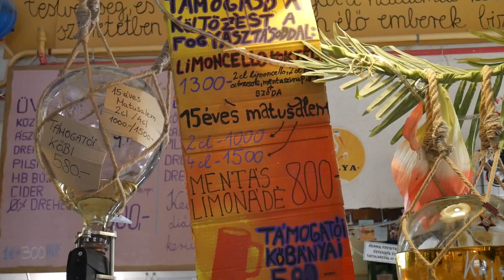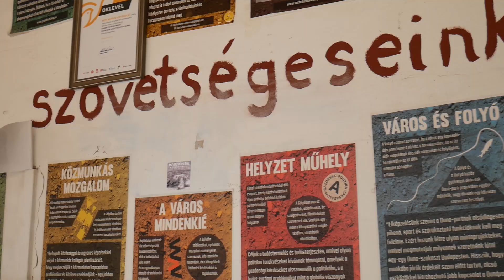Költözik a Gólya!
Öt év után új épületbe költözik a budapesti Gólya Presszó, mivel jelenlegi helyszínén a városrehabilitáció nevében teljesen átalakult a környék, ráadásul bérleti szerződésüket is felmondta a főbérlő. A terv az, hogy sokkal nagyobb térbe költöznek, ehhez azonban kis segítségre van szükségük.

A Gólya egyik tagját, Birtalan Gergelyt kérdeztük a költözésről és a várható változásokról.

A Gólyát támogathatod befektetéssel, önkéntes munkával vagy bármekkora adománnyal
- készpénzzel a Gólyában.

A videót készítették:
Bogatin Bence
Csengel Karina
Pósfai Orsi

A felhasznált zene:
Cambodian wonk (feat. Daman & Kesy) by 4bstr4ck3r